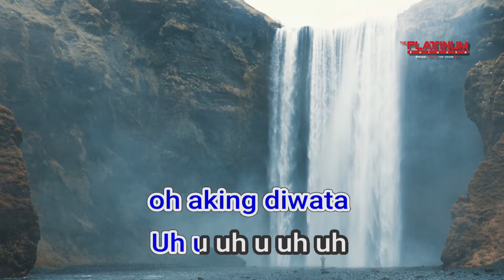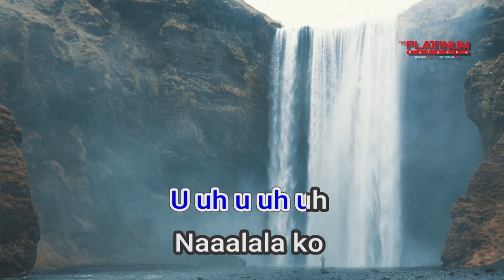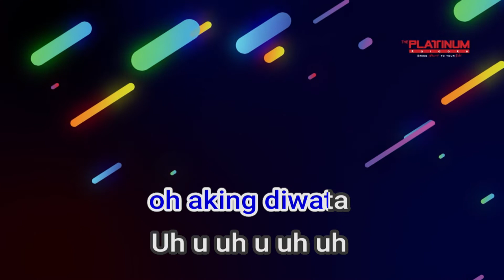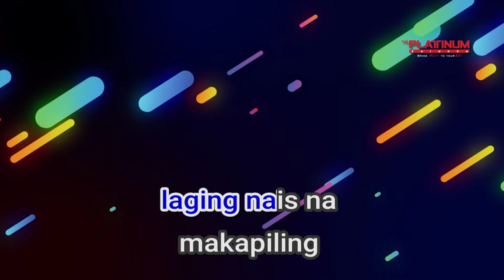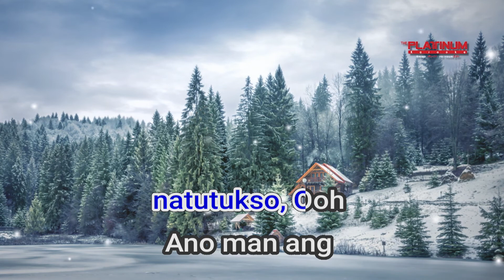16114 Diwata Abra Ft Chito Miranda